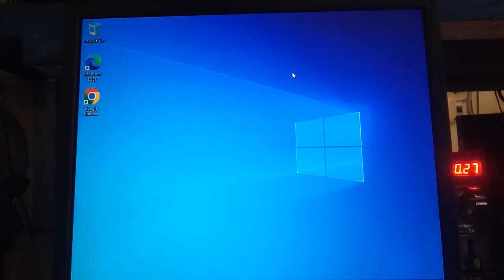Dell Monitor from shopee unboxing | Used wide 19" Sulit Ba?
Sa video na ito ay bibigyan ko kayo ng idea kung sulit ba ang pag bili ng used monitor sa shopee.